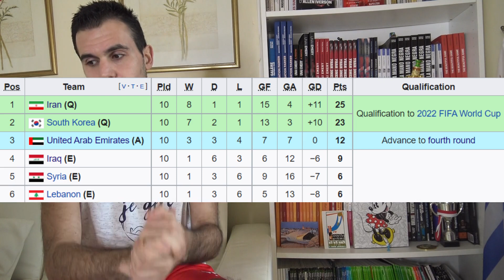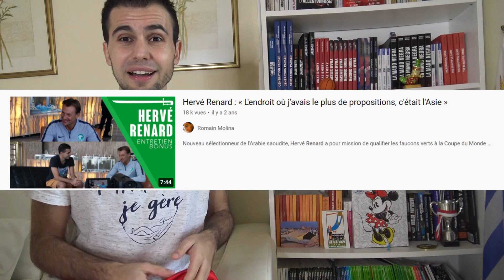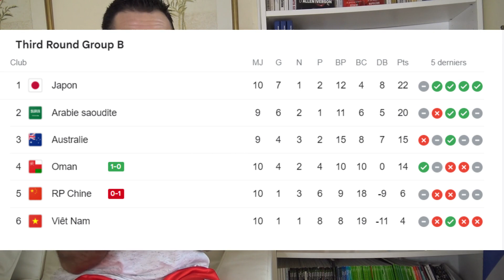Qualifications à la CDM 2022 (Asie) : l'Arabie saoudite et l'Iran assurent !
L'Arabie saoudite, la Corée du Sud, l'Iran et le Japon ont obtenu leur ticket pour la Coupe du Monde 2022.

Si l'Australie et les Emirats arabes unis ont encore une chance de voir le Qatar à travers un barrage, il en est fini de nouveau pour l'Irak, le Liban, la Syrie ou la Chine ont déçu.